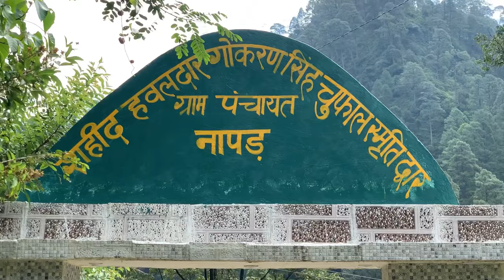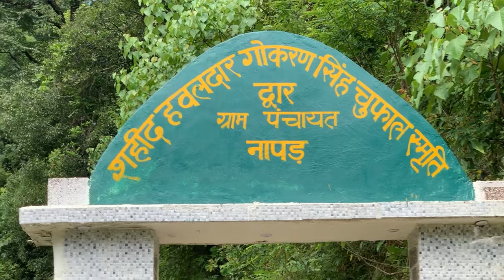पुराना घर बना अब नया ! आज करा paint !